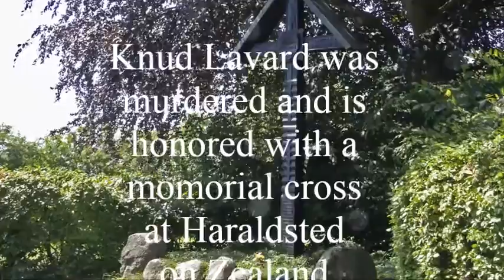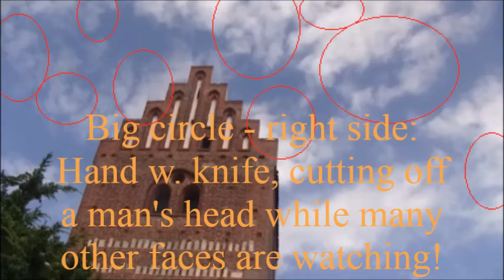Haraldsted, Dansk Parapsykologi, Knud Lavard, Saint Canute ITC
DK: Parapsykologisk ITC dokumentation. Tema: 'Europa versus IS'.
Eng: Parapsychologic ITC documentation from EU- and NATO-member country Denmark in Scandinavia. Theme: 'Europe vs. ISIL'.
Shamans Ulrik Rosenstand and Klaus Trier Tuxen, during the summer of 2015, visited Haraldsted forest, the fatal location for a unjustly slain post-Viking Age Danish historical figure of importance; at the village church they summoned the spirit of Saint Canute, who was murdered close by, as part of the struggle for power, during the 12th century. The historic killing made a spring appear and here a chapel was built and later demolished. This location was the second place of research for the two Danish 'Völva' - the Old Norse word for Shaman. A camera was placed filming the sky while spirits were summoned.
The results are analysed and documented in these recordings.

Faithful to the Old Norse Gods and the old Nordic traditional Völva-role, the movie-makers observe the sanctity of the Christian church, a part of Denmark's later cultural heritage. But main respect go to Odin, Freya, Thor and Tyr. Independent of any organisations , they practice their spiritual craft with 100 percent focus and dedication.